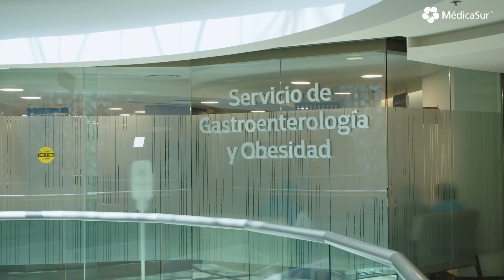¿Acidez? Puede ser una úlcera péptica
La especialista en gastroenterología, Alejandra Altamirano Barrera nos explica qué es una úlcera péptica, los síntomas y el tratamiento.